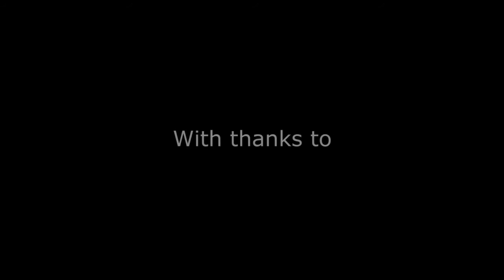Wildfire Through Staffordshire -Sonnet for Lord Anson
Wildfire Through Staffordshire - Sonnet to Lord Anson is the forth of a series of films presenting the work of Ian Henery, Walsall Poet Laureate.

These films are inspired by the book that presents Osborne’s Map of the Grand Junction Railway. The book contains many thought provoking poems have been specially created by Ian, adding a new dimension to Osborne’s observations.

Osborne’s Map of the Grand Junction Railway was the first of an increasing number of maps, guides and handbooks, which were produced as new railways opened across the country.

All were eager to expound the virtues of their great railways, and the marvellous feats of the Victorian engineers. A similar publication, Bradshaw’s guide is the subject of a recent television series; however it was in fact a set of timetables, and did not contain any tourist information as did Osborne’s Map. The Bradshaw’s Handbooks for tourists in Great Britain and Ireland was not actually published until 1860 and were a rival publication to Osborne’s original Railway guides.

The map showing the route of the Grand Junction Railway in this version of Osborne’s guide, has been completely and painstakingly re-constructed and restored by Mapseeker Publishing in full colour over a period of nearly three months. The work contains many attractive engravings, contemporary to the period, showcasing the line and surroundings areas, in splendid detail. This guide is keen to illustrate the achievements of the Victorian engineers and the Grand Junction Railway company, from the unadulterated splendour of the first class coach, to the ten arch viaduct bridging the London line. This is indeed the ultimate armchair guide.

Links;

Wildfire Through Staffordshire;